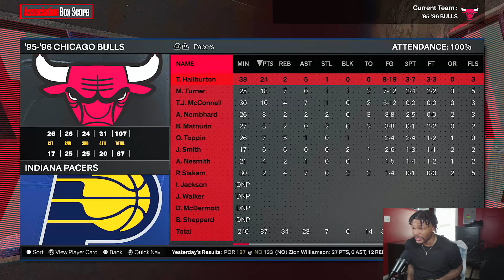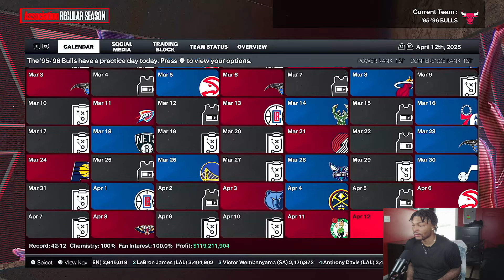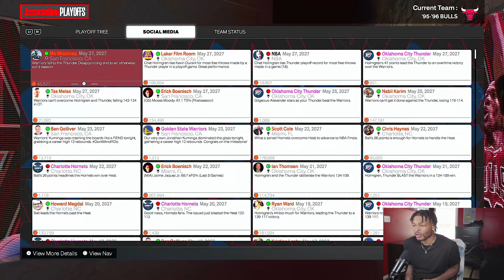What If Jordan’s Bulls Was In The Modern NBA?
What If The 96 Bulls Was In The Modern NBA?